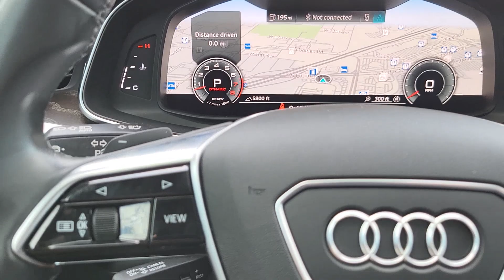2022 Audi A6_Sedan Premium Plus Denver, Golden, Lakewood, Arvada, Littleton CO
Pre-Owned 2022 Audi A6_Sedan Premium Plus available at Stevinson Chevrolet located in 15000 W Colfax Avenue, Lakewood, CO, 80401.

Please mention the stock# SCL240221A when you contact the dealership for this vehicle.

Picture yourself in the  2022  AUDI A6.  Beneath the sophisticated and opulent surface of the A6 you'll find a powerful heart and a serious commitment to safety. The following are some of this vehicles highlighted options: Pre-Collision System, All Wheel Drive, Sun/Moonroof, Navigation System, Keyless Entry, Fog Lamps, Woodgrain Interior Trim, Satellite Radio, Heated Mirrors, Power Passenger Seat. Who says safe and comfortable can't also be tech-y and powerful? See for yourself when you drive the A6.